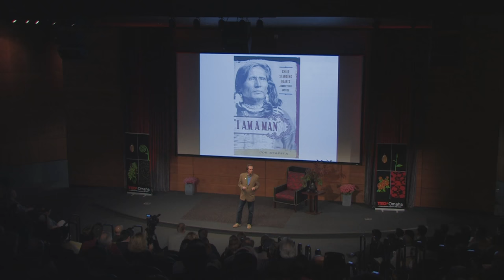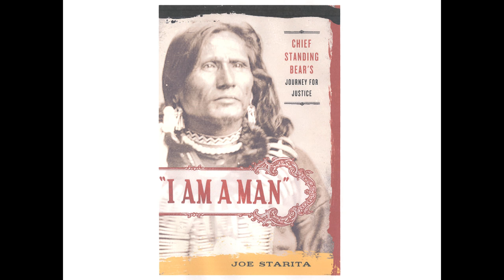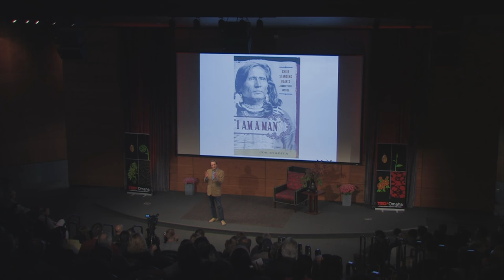Chief Standing Bear's journey for justice: Joe Starita at TEDxOmaha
Joe Starita holds an endowed chair at the University of Nebraska College of Journalism and Mass Communications. Previously, he spent 14 years at The Miami Herald -- four years as the newspaper's New York Bureau Chief and four years on its Investigations Team, where he specialized in investigating the questionable practices of doctors, lawyers and judges. One of his stories was a finalist for the Pulitzer Prize in local reporting.

Interested since his youth in Native American history and culture, Starita returned to his native Nebraska in 1992 and began work on a three-year writing project examining five generations of a Lakota-Northern Cheyenne family. The Dull Knifes of Pine Ridge -- A Lakota Odyssey, published in 1995 by G.P. Putnam Sons (New York), won the Mountain and Plains Booksellers Award, was nominated for a Pulitzer Prize in history, has been translated into six languages and is the subject of an upcoming BBC documentary.

Joe Starita's talk focuses on why we need stories. Using the historic example of Chief Standing Bear, Starita tells how one man fought a battle in the US legal system instead of the front line. Stories inspire us to look deeper into ourselves.